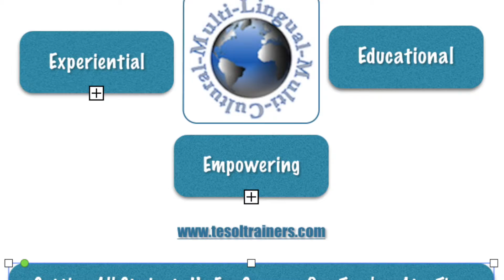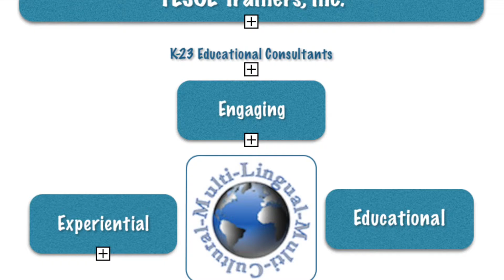Feedback on Professional Development with John Kongsvik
Interviews with teachers who attended TESOL Trainer's workshop on working with ELLs, given by John Kongsvik.